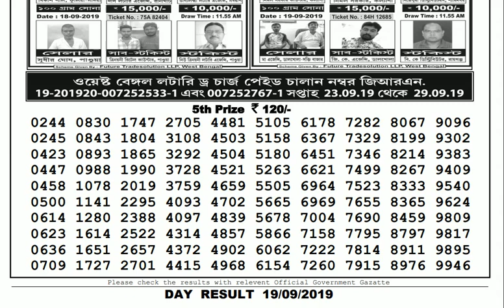Lottery Live I Lottery Results I Sombad Lottery 11.55am 04.00pm 08.00pm gdn